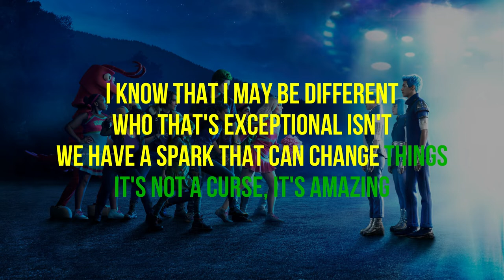Milo Manheim - Exceptional Zed (Reprise) [Karaoke] (From "ZOMBIES 3")